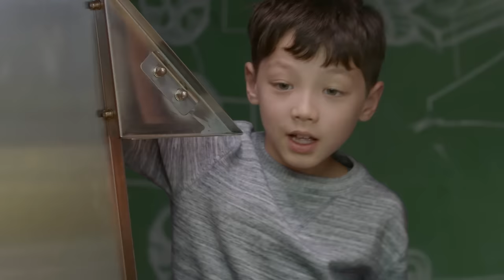Salir de la escuela | Guerras de Pista | @Hot Wheels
¡Los competidores de Hot Wheels Track Wars corren contra la campana de la escuela, atravesando montañas de tarea, pasando sobre la comida de la cafetería y superando obstáculos en el corredor para poder ser los primeros en salir de la ecuela!